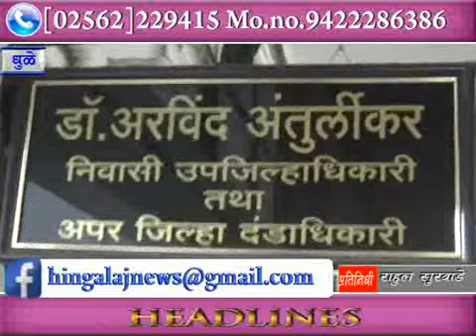MhTvNews 26 02 2018